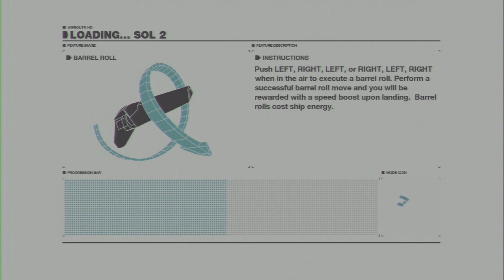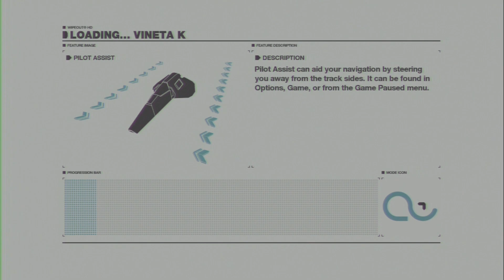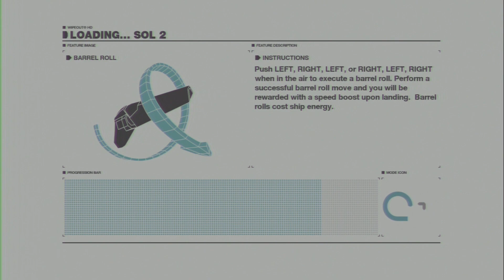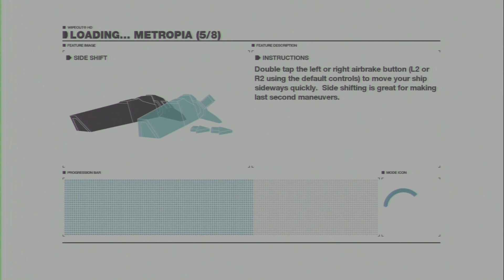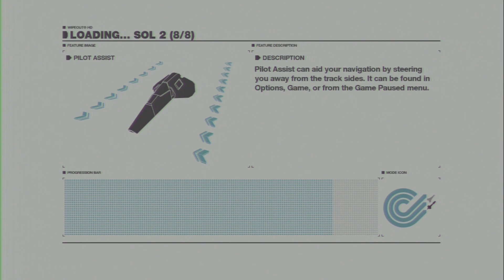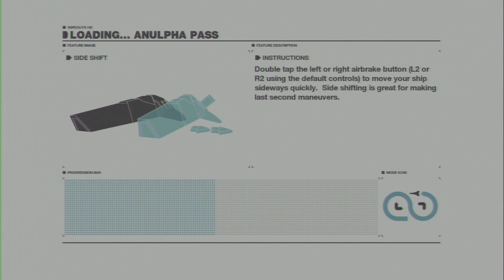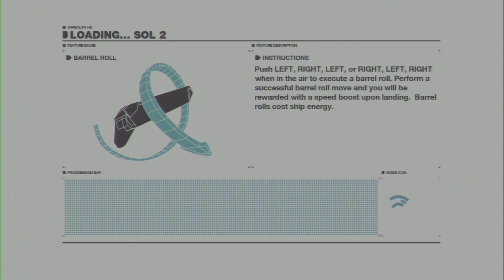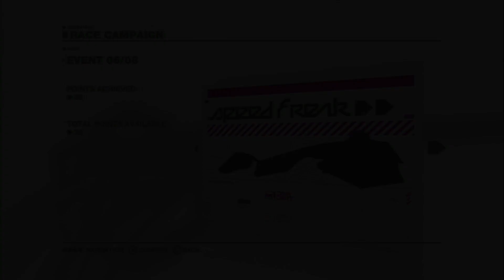Wipeout HD Fury (PS3) - Stage 7 [HD Campaign] HARD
Still continuing completing all of HD Campaign events on Wipeout HD Fury.

Intro [0:00:00]
Campaign Menu [0:00:30]

Mission:
HD Campaign:
Hand Rush:
Track Type: Sol 2 [0:00:59]
Speed Class: Venom
Event Type: Single Race
Laps: 3

Track Type: Metropia [0:03:31]
Speed Class: N/A
Event Type: Zone
Laps: Infinite

Track Type: Chenghou Project [0:12:29]
Speed Class: Rapier
Event Type: Time Trial
Laps: 4

Track Type: Sol 2 [0:15:08]
Speed Class: Flash
Laps: 4

Track Type: Ubermall [0:17:56]
Speed Class: Rapier
Event Type: Speed Lap
Laps: 7

Track Type: Anulpha Pass [0:19:04]
Speed Class: Flash
Laps: 4

Track Type: Vineta K [0:21:59]
Speed Class: Venom
Laps: 7

Track Type: Metropia, Sebenco Climb, Ubermall, Sol 2 [0:23:25]
Speed Class: Venom
Event Type: Tournament
Laps: 3

Track Type: Sol 2 [0:33:28]
Speed Class: Flash
Laps: 7

Track Type: Ubermall [0:34:43]
Speed Class: Rapier
Laps: 4

Speed Freak:
Track Type: Metropia [0:37:37]
Speed Class: Flash
Laps: 4

Track Type: Vineta K, Anulpha Pass, Moa Therma, Chenghou Project, Metropia, Sebenco Climb, Ubermall, Sol 2 [0:40:41]
Speed Class: Flash
Event Type: Tournament
Laps: 4

Track Type: Metropia [1:03:10]
Speed Class: Rapier
Laps: 4

Track Type: Sol 2 [1:05:54]
Speed Class: Rapier
Laps: 4

Track Type: Anulpha Pass [1:08:17]
Speed Class: Rapier
Laps: 7

Track Type: Vineta K [1:09:27]
Speed Class: Flash
Laps: 4

Track Type: Ubermall [1:12:00]
Speed Class: Venom
Laps: 7

Track Type: Chenghou Project [1:13:21]
Speed Class: Venom
Laps: 3

Track Type: Sol 2 [1:16:26]
Speed Class: Rapier
Laps: 4

Track Type: Sebenco Climb [1:19:04]
Speed Class: Rapier
Laps: 7

Track Type: Moa Therma [1:20:15]
Speed Class: Flash
Laps: 4

Track Type: Sebenco Climb [1:23:13]
Speed Class: N/A
Event Type: Zone
Laps: Infinite

Campaign Menu [1:30:10]

Outro [1:30:21]

GAME: Wipeout HD Fury
PLAYER: Edgar
CONSOLE: PlayStation 3
RECORDER: Roxio Game Capture HD Pro